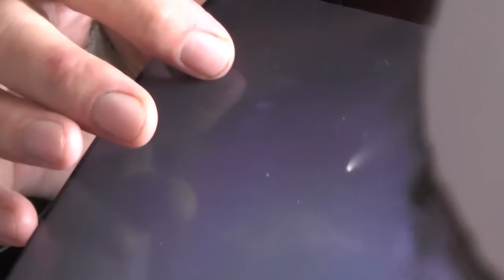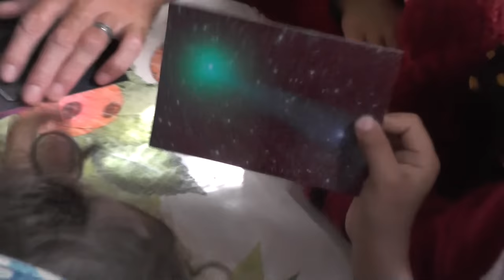Кометы и болиды. Ночь. Владимир Голендухин. 17. 07. 2016. Праволавный лагерь-стан.